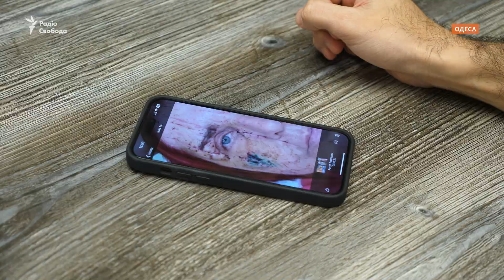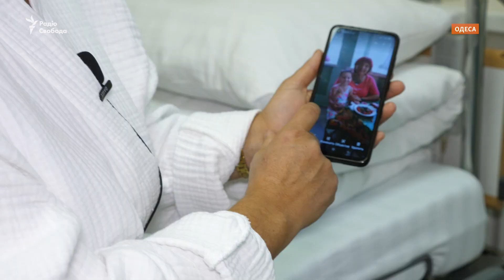«Внучка спочатку боялась мене»: як пластичний хірург повертає зовнішність постраждалим від війни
Пластичний хірург з Одеси Артур Тумбашян, до війни займався естетичною медициною, але після повномасштабного вторгнення Росії разом з колегами почав безплатно оперувати постраждалих від війни.

Історію про те, як лікар повернув зовнішність мешканці багатоповерхівки із Сергіївки, куди влітку влучила російська ракета, дивіться у матеріалі @RadioSvobodaUkraine

Авторка: Катерина Банкова